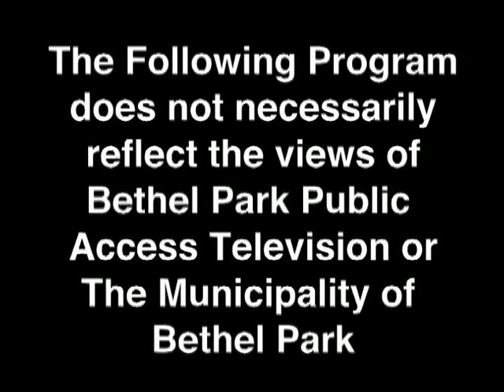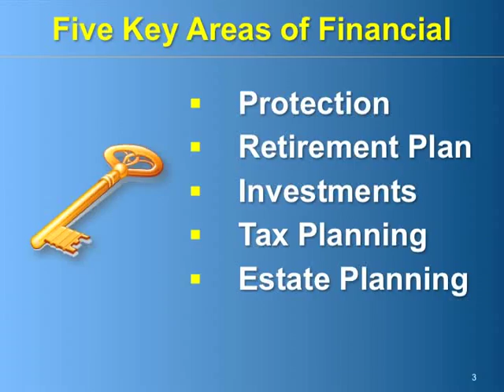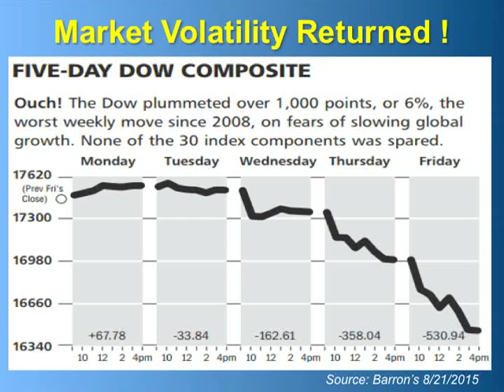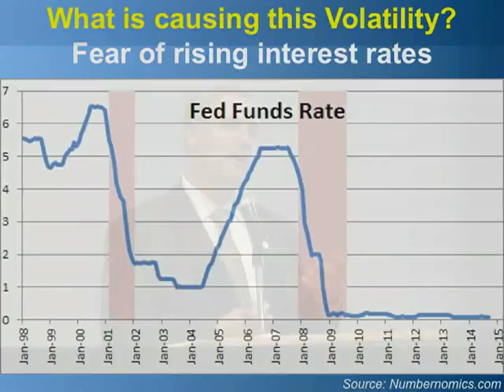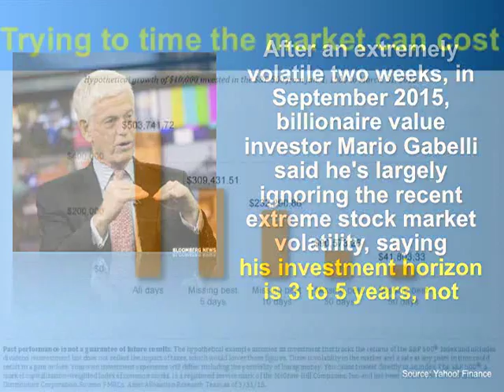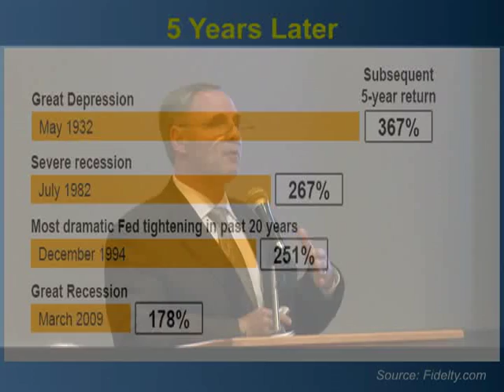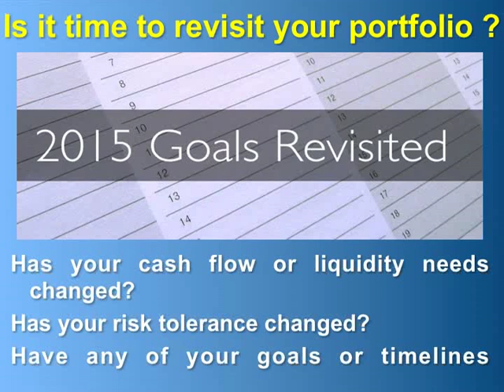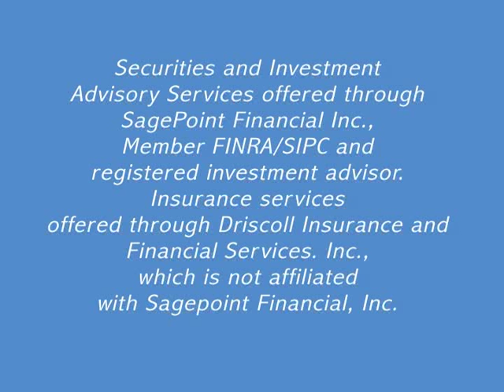All Things Financial Workshop Part 1